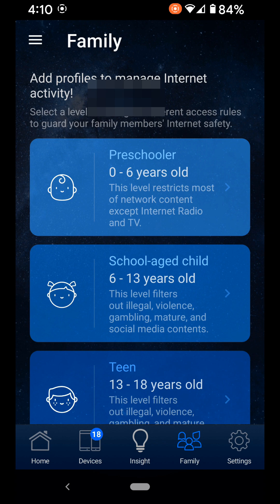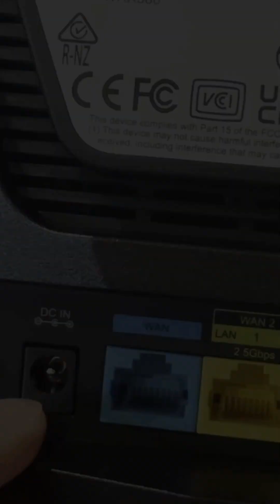ASUS RT-BE88U - Best Parental Control Router?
The ASUS RT-BE88U is making waves as one of the most advanced WiFi 7 routers available, especially for families seeking robust parental controls. With its powerful hardware, dual-band WiFi 7 speeds, and comprehensive network management features, this router promises both performance and peace of mind. Its intuitive ASUS Router app allows parents to easily manage internet access, set up parental controls, and monitor device activity in real-time. The RT-BE88U also offers enhanced security features, including lifetime AiProtection and built-in VPN, making it an attractive choice for safe home networking. For those prioritizing both speed and family safety, this router stands out as a top contender in the market.